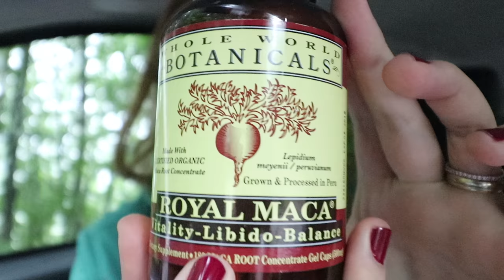GIVEAWAY, MUDANÇAS NO CANAL, & SUPER NOVIDADE | IMPORTANT ANNOUNCEMENT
Gente!! Hoje tem presente pra VOCÊ! Estamos tão animados com as novidades, que queremos dividir a alegria com vocês.

A gente ama poder levar vocês nas nossas aventuras, e dividir nossa vida diária de infertilidade com vocês. Esperamos que você curta esse vídeo e se torne parte da nossa "família-YT"!